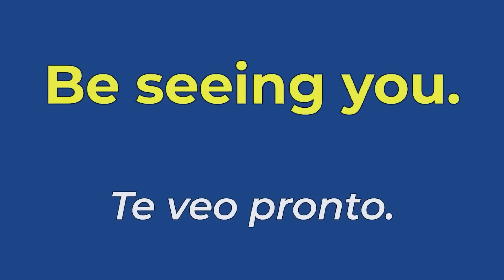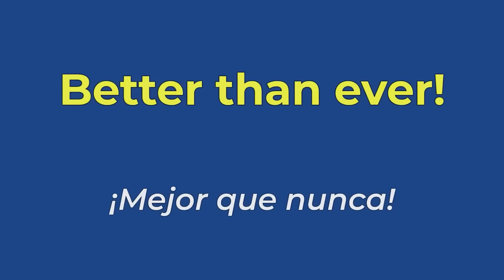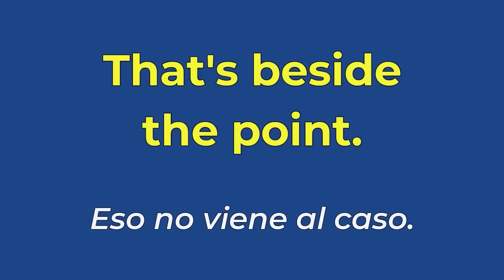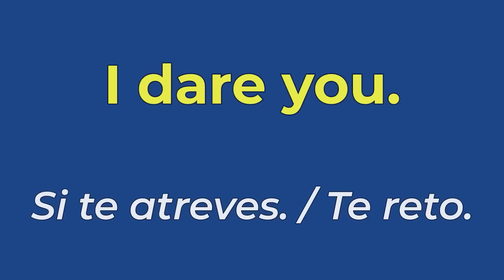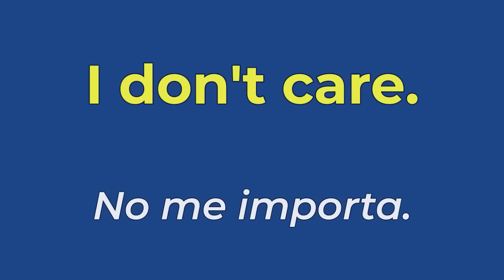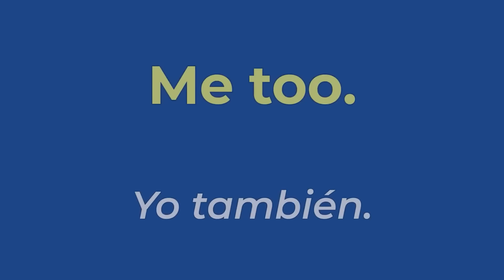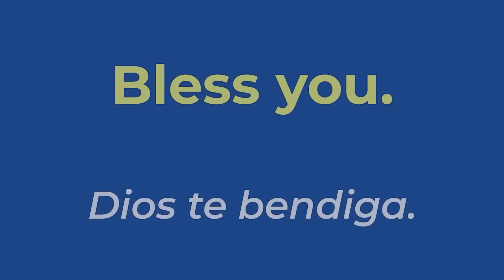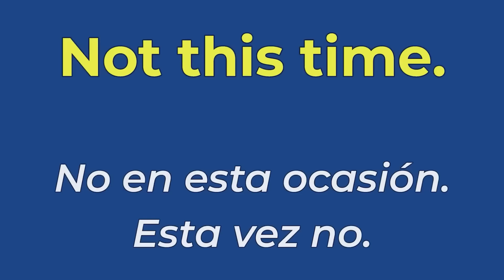FLUIDEZ INSTANTÁNEA en 30 Minutos⏰ 50 FRASES CORTAS PERO PODEROSAS para Hablar Fácil - Educa tu Oído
¿Quieres hablar inglés con fluidez sin pasar horas estudiando? ⏰ El secreto es simple: 50 frases cortas pero poderosas que aumentarán tu confianza al instante. Esta lección te ofrece la forma más fácil de alcanzar la fluidez rápida, ayudándote a hablar como un profesional en solo unos minutos al día. No más lecciones complicadas; solo frases rápidas e impactantes que puedes usar de inmediato.

Ten tu primera conversación fluida en inglés DENTRO DE UN MES🏆

¿Quieres saber tu nivel de inglés AHORA?